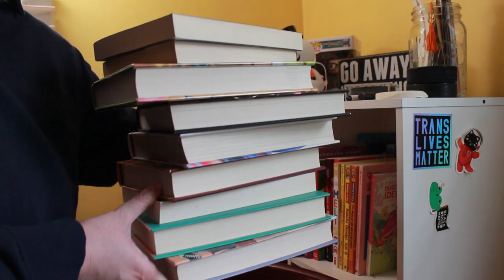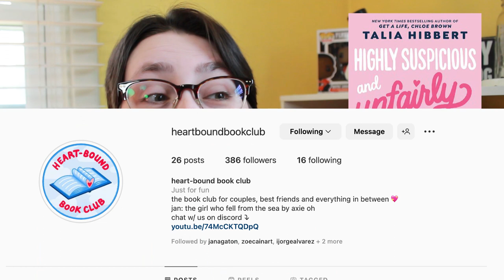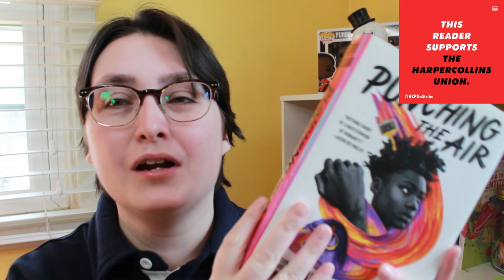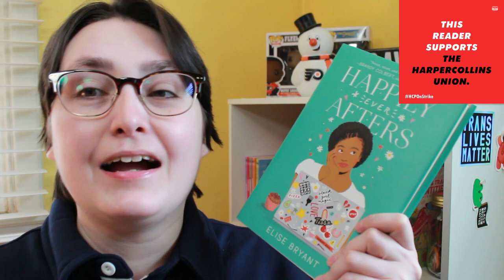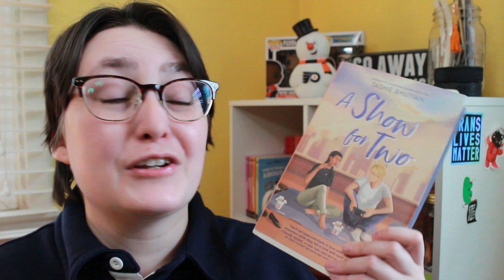Everything I Hope To Read in February! | February Hopefuls 2023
[CC] Everything I Hope To Read in February! | February Hopefuls 2023

Everything I hope to read in February including book club picks, ARCs I'm excited for, and some books I'd like to read in honor of Black History Month in the U.S. As mentioned, I am doing more videos this month that require big TBRs, so that is my main focus.

★The Books ★
Bang Bang Crash by Nic Brown
The Black Kids by Christina Hammond Reid
Highly Suspicious Unfairly Cute by Talia Hibbert
Punching the Air by Yusef Salaam, Ibi Zoboi ($2.99 on Kindle!)
The Field Guide to the North American Teenager by Ben Phillippe
A Show for Two by Tashie Bhuiyan
Always The Almost by Edward Underhill (Penguin Teen)
Bang, Bang, Crash by Nic Brown (Counterpoint Press)
This One's For You by Kate Sweeney (Penguin Teen)

▶︎ CHAPTERS
00:00 Intro
00:40 HCP Disclaimer
01:13  Black Books & Book Club Picks
03:26 Buzzwordathon 2023
04:10 ARCs I'm Excited For
05:13 Support The Channel & Outro

Best Books of 2022
2022 Reading Wrap-Ups
Reading Vlogs 2022
End of the Year Reading Survey
Most Anticipated 2023 Releases

▶ Support Me
Amazon Wishlist

◼ ABOUT ME ◼
Hi, I'm Alex! My pronouns are he/him and I am a trans man. Please see my Boundaries video to learn about what you can & cannot ask me. I've also created a FAQ page on my website that answers some questions I frequently am asked.

Frequently Asked Questions

Before requesting a book review from me, please read my Review Policy.  I also ask that you watch one or more of my videos before requesting to see if we're a good fit.
Review Policy

Current Sub Count as of Upload Time: 2,833

(What this video is about: February tbr 2023, February tbr, books I want to read in February, February hopefuls, ya books)